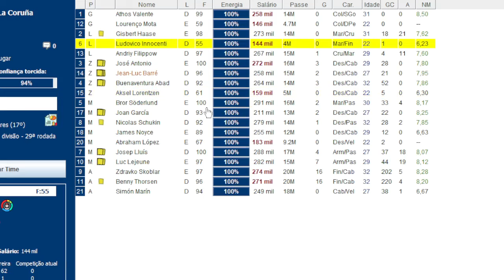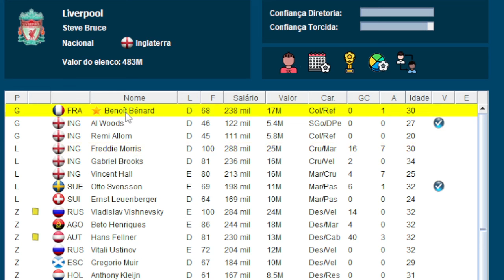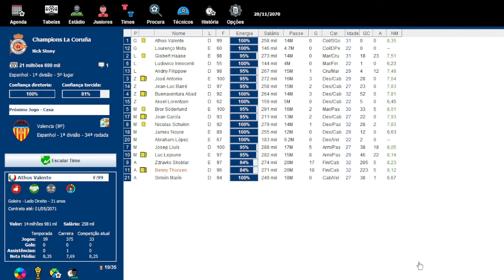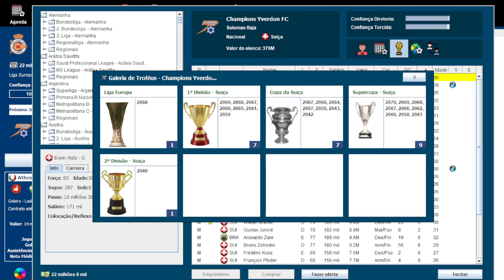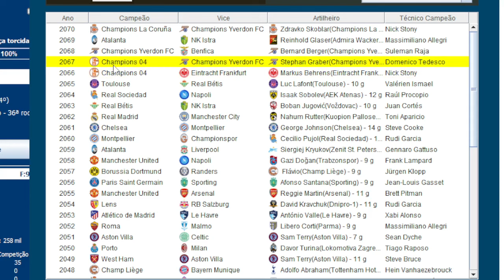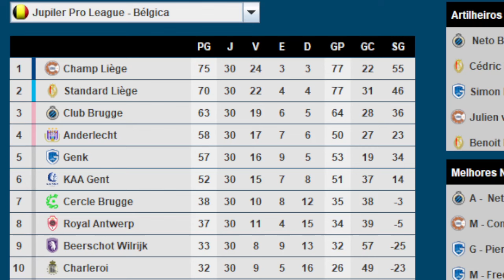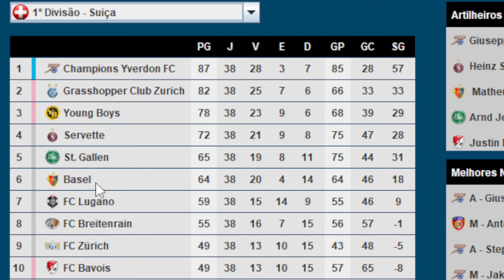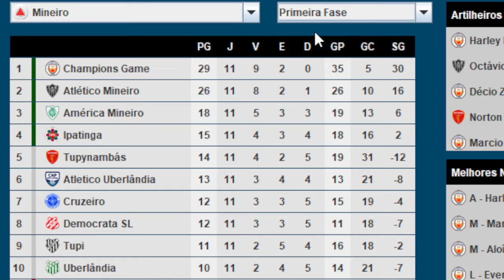EP 78 | A MAIOR PIPOCADA DA HISTÓRIA DO FUTEBOL - Modo Franquia Brasfoot